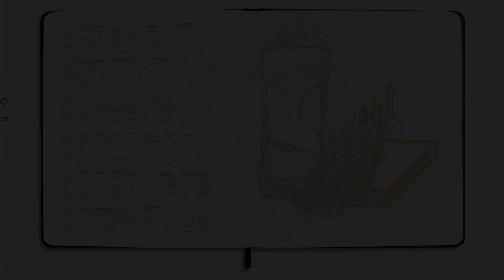Electronic Handpan (Wavepan) Test - Lofi Beat Looping - Morning Coffee #11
☕ Morning Coffee #10 - Wavepan Chill Loops (Wavepan Electronic Handpan)

🎵 Instruments :
Wavepan Electronic Handpan

► Background Story :
Welcome back in my Morning Coffees ! To launch this season 2, I want to explore with you a new spaceship I got from Wavepan : a brand new electronic handpan !
I used here the Wavepan with a looper made with Push 2 to create that fully looped Lo-fi-ish jam. And to go as further into the exploration, I play here all sounds, drums & synths with the Wavepan, as well as the handpan parts. Massive thanks to the Wavepan team for providing me this prototype 😍
Now get your coffee and enjoy your fresh morning jam 😉

► Exiting News !
◉ My new album, reworked from a OST I made for a skiing/moutaineering movie will be OUT NEXT WEEK ! Check it out from October 28th on all streaming platforms !

🚀Learn to produce and combine electronic music and handpan with me